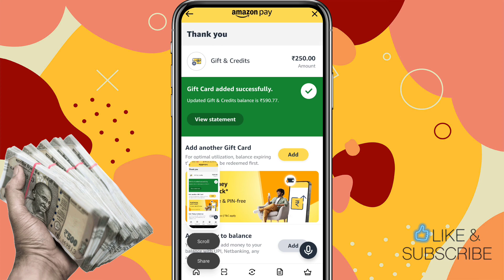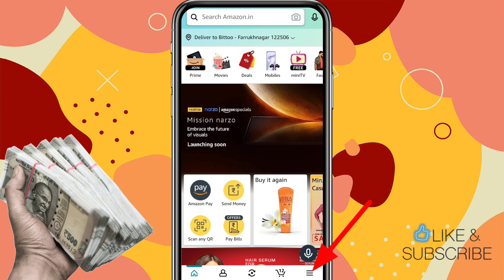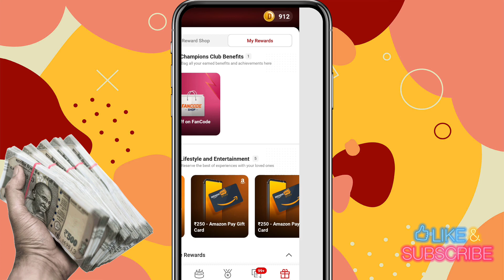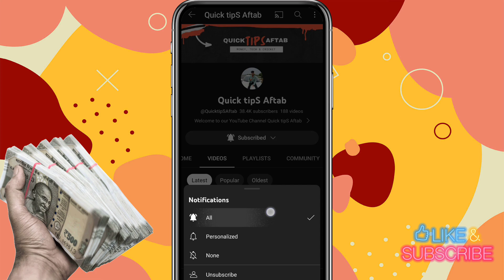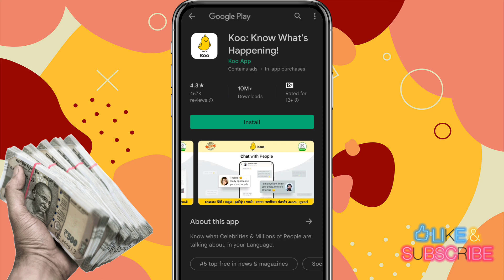Free Amazon Gift Card Codes |Amazon Gift Card Earning App 2023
Amazon Gift Card Earning App 2023 | Free Amazon Gift Card Codes | Free Amazon Gift Card | Amazon App

Top 2 Amazon Gift Card Earning App

▬▬▬▬▬[ 𝐃𝐨𝐰𝐧𝐥𝐨𝐚𝐝 𝐋𝐢𝐧𝐤𝐬 ]▬▬▬▬▬▬

All winners send your UPI/Paytm Number

ʏᴏᴜᴛᴜʙᴇ ꜱᴇᴀʀᴄʜ :-
Free me amazon gift card kaise earn kare
amazon pay balance earning app

▬▬▬▬▬▬▬[ 𝙃𝘼𝙎𝙃𝙏𝘼𝙂 ]▬▬▬▬▬▬▬